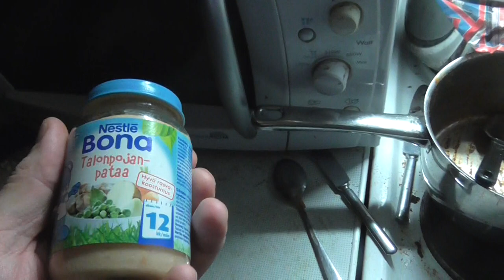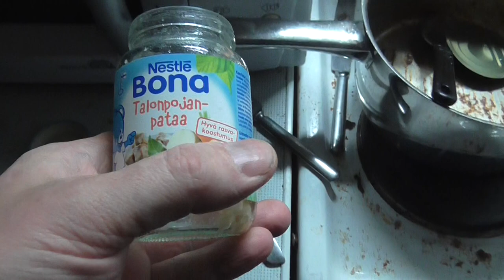VAUVANA OLEMISEN HYVÄT PUOLET. TESTISSÄ : BONA TAQLONPOJAN PATAA 12 KK